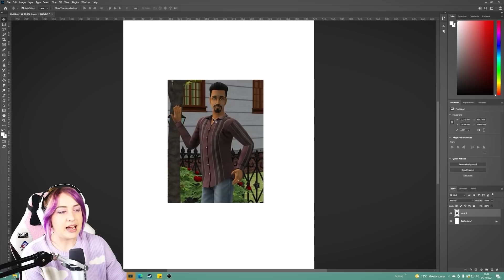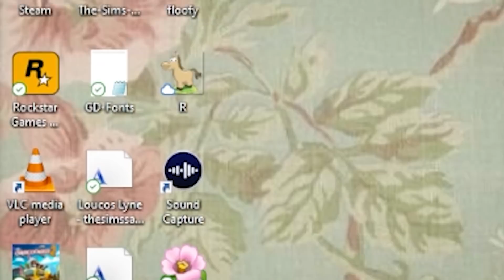why are we allowing Don Lothario to exist??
translations:
hen = hun
instagram .. @plumbellayt
twitter .. @plumbellayt
gallery id .. jessemcnamarax

Plumbella
Middlesbrough
TS8 8DU